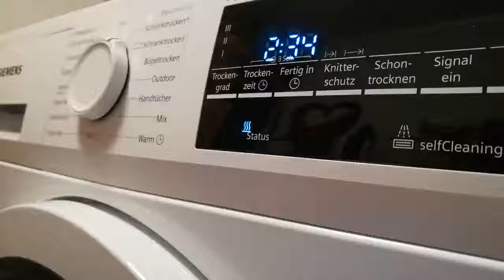AEG Platine ELEW046 Elux 136610050 EDR10621 AEG Waschmaschine Platinen Reparatur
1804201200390 EDR10621CA EDR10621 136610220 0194_0003 G EDP2074PEW EDC2086GDWEDC2086PDW EDH3386GDW EDH3686GDE EDH3786GDE EDH3786GDW EDH3886GDE EDC 66150 EDC67555W EDC 77570 EDH97960W EDE1074PDW EDI97170 T5127AC T35740 T37850 T61270AC 65170AV 65179AV T65270AC T65273AC T65274AC T65276AC T65278AC T65280AC T65289NAC T65370AH3 T65370NAH T65470AH1 T65771NIH T67682NIH T71270AC T71272AC T71272NAC T71272NAC T71276AC T72270AC T72276NAC T75175AV T75177NAV T75280AC T75370AH2 T75373NAH T75382NAH T75470IH1 T75480DIH T75480IH1 T76282AC T76283AC T76283AC T76285AC T76385AH1 T76386NAH T76389NAH T76485AH T76485DIH T76485IH2 T76488IH2 T76782NIH T76789NIH T77685DIH T77687NIH T86585IH T86589IH T86595DIH T86597NIH T87685DIH T87687NIH T88595IS T88597NIS T97689IH Totalausfall, Platine gibt keine Spannung auf das Bedienteil aus. Geschirrspüler, AEG Lavamat Protex, AEG Lavatherm Protex.